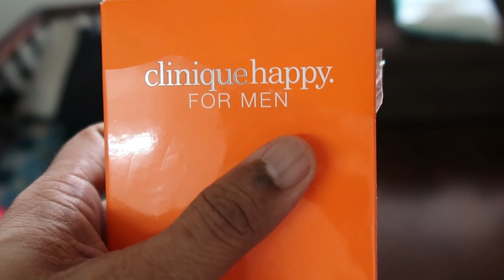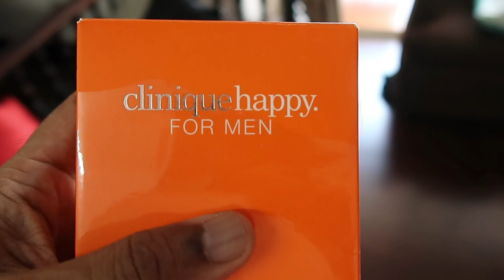Groom Perfumes - Best Perfumes for grooms of kerala - best men perfumes malayalam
Join Our Telegram Group and know the latest Men’s Fashion & trends